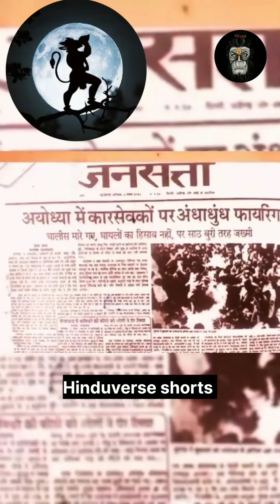Ram kothari and sharad kothari story सनातन धर्म❤️| हिंदुत्व ❤️| जय श्री राम❤️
धर्म (Dharm) - Religion
मंदिर (Mandir) - Temple
पूजा (Pooja) - Worship
प्रसाद (Prasad) - Offering (food or gift received from a deity)
देवता (Devata) - Deity
आरती (Aarti) - Ritualistic prayer with lamps or candles
भजन (Bhajan) - Devotional song
पंडित (Pandit) - Hindu priest
सन्यास (Sanyas) - Renunciation, the stage of becoming a monk or ascetic
गुरु (Guru) - Spiritual teacher
महाभारत (Mahabharat) - An ancient Hindu epic
रामायण (Ramayan) - Another ancient Hindu epic
श्रद्धा (Shraddha) - Respect or devotion to ancestors
गणेश (Ganesh) - Lord Ganesha, the elephant-headed deity, remover of obstacles
शिव (Shiv) - Lord Shiva, one of the principal deities of Hinduism
विष्णु (Vishnu) - Lord Vishnu, another major deity in Hinduism
दुर्गा (Durga) - Goddess Durga, the mother goddess and warrior deity
सरस्वती (Saraswati) - Goddess Saraswati, the deity of knowledge, music, and arts
कृष्ण (Krishna) - Lord Krishna, a central figure in Hinduism and an incarnation of Vishnu
लक्ष्मी (Lakshmi) - Goddess Lakshmi, the deity of wealth and prosperity
रामायण (Ramayana) - The epic story of Lord Rama's life and adventures.
राम (Ram) - Lord Rama, the seventh avatar of Lord Vishnu and the protagonist of the Ramayana.
सीता (Sita) - Goddess Sita, Lord Rama's wife and the epitome of devotion and virtue.
लक्ष्मण (Lakshman) - Lord Rama's younger brother and devoted companion.
हनुमान (Hanuman) - Lord Hanuman, a monkey deity known for his loyalty and strength, a central character in the Ramayana.
अयोध्या (Ayodhya) - The kingdom of Lord Rama, where he was born and later became the king.
लंका (Lanka) - The kingdom of the demon king Ravana, where Sita was held captive.
रावण (Ravana) - The antagonist of the Ramayana, a powerful demon king of Lanka.
वनवास (Vanavas) - Exile in the forest undergone by Lord Rama, Sita, and Lakshman for fourteen years.
रामराज्य (Ramrajya) - The ideal and prosperous rule of Lord Rama, known for justice and righteousness.
हिंदुत्व (Hindutva) - The ideology that emphasizes the cultural and religious identity of Hindus.
सनातन धर्म (Sanatan Dharma) - Another term for Hinduism, often translated as the eternal or timeless religion.
राष्ट्र (Rashtra) - Nation or state.
संस्कृति (Sanskriti) - Culture.
धर्मनिरपेक्षता (Dharmanirapekshata) - Secularism, the principle of state neutrality toward religious matters.
धर्मरक्षा (Dharmaraksha) - Protection of religion.
धर्मसंस्थापना (Dharmasamsthapana) - Establishment of religion.
भारतीय (Bharatiya) - Indian, related to India.
राजधर्म (Rajdharma) - Duties of a ruler or king as prescribed by dharma.
राज्य (Rajya) - Kingdom or state.
महाभारत (Mahabharat) - Mahabharata (The great Indian epic)
कौरव (Kaurav) - Kauravas (The 100 sons of King Dhritarashtra)
पांडव (Pandav) - Pandavas (The five sons of King Pandu)
कृष्ण (Krishna) - Lord Krishna, the charioteer and guide of Arjuna
अर्जुन (Arjun) - Arjuna, one of the Pandava brothers and the protagonist of the epic
भीष्म (Bhishma) - Bhishma, the granduncle of the Kauravas and Pandavas
कर्ण (Karna) - Karna, a great warrior and friend of Duryodhana
दुर्योधन (Duryodhan) - Duryodhana, the eldest Kaurava and chief antagonist of the Pandavas
गांधारी (Gandhari) - Gandhari, the mother of the Kauravas
कुंती (Kunti) - Kunti, the mother of the Pandavas
द्रौपदी (Draupadi) - Draupadi, the common wife of the five Pandavas
शकुनि (Shakuni) - Shakuni, the maternal uncle of the Kauravas and mastermind behind their plots
धृतराष्ट्र (Dhritarashtra) - Dhritarashtra, the blind king and father of the Kauravas
संजय (Sanjaya) - Sanjaya, the charioteer and advisor to King Dhritarashtra
गीता (Gita) - Bhagavad Gita, the sacred scripture spoken by Lord Krishna to Arjuna on the battlefield
महाभारतीय (Mahabharatiya) - Relating to Mahabharata
युद्ध (Yuddh) - War, referring to the great Kurukshetra War fought in the Mahabharata
वसुधैव कुटुम्बकम् (Vasudhaiva Kutumbakam) - "The world is one family," a famous saying from the Mahabharata
कुरुक्षेत्र (Kurukshetra) - The battlefield where the Kurukshetra War took place
रथ (Rath) - Chariot, used in the epic's numerous battles